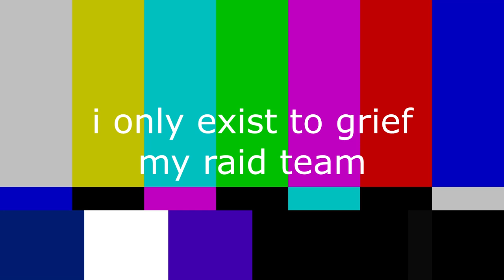save our boi but better